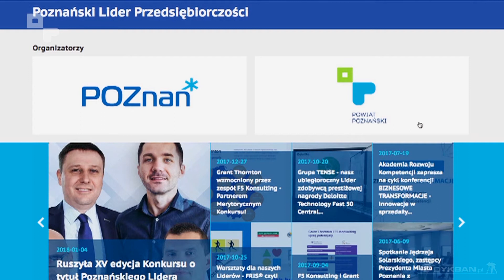Powiatowa 17. Odc. 2/2018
W programie:
1. Nowe radiowozy dla poznańskiej policji,
2. Integracje wokół sportu w Pobiedziskach,
3. XV edycja konkursu Lider Przedsiębiorczości - Zapowiedź
4. Powiat poznański dofinansuje wymianę pieców.